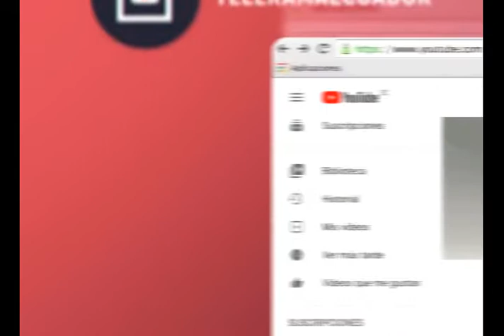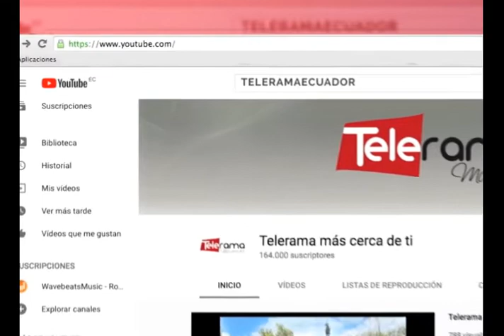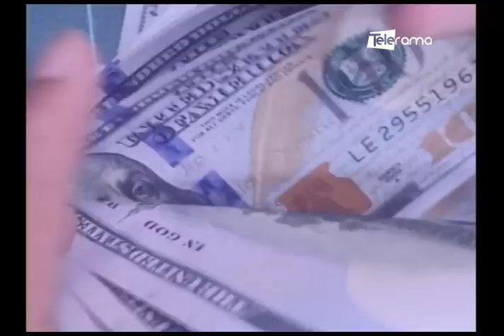Hacia Dónde Vamos: Problemas viales en el Azuay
Andrés Robalino, Dir. Ejec. Cámara Industrias Producción y Empleo de Cuenca